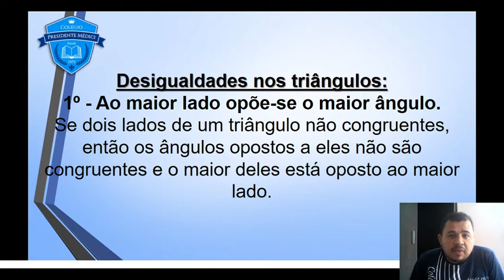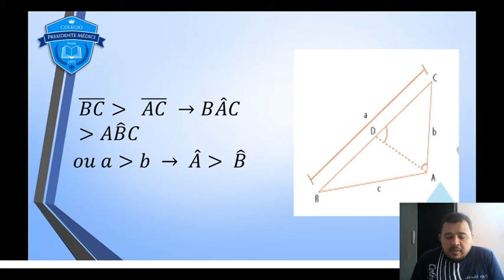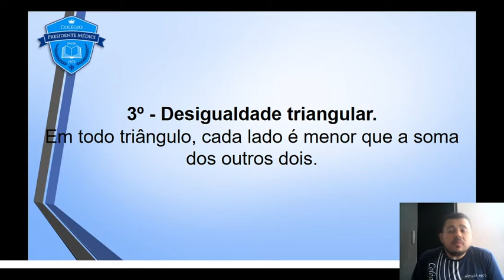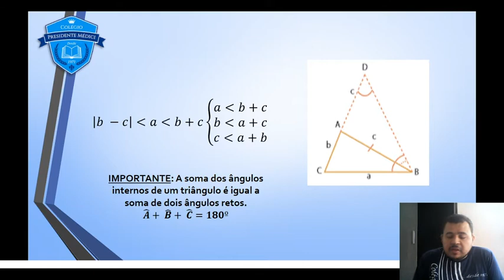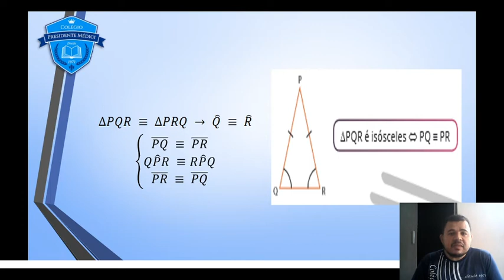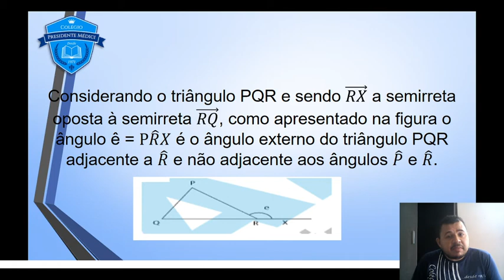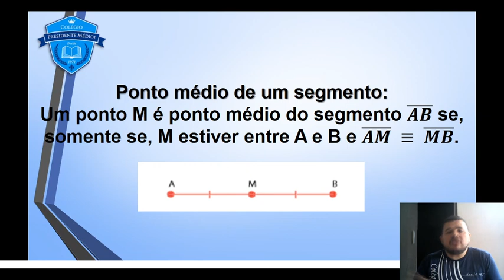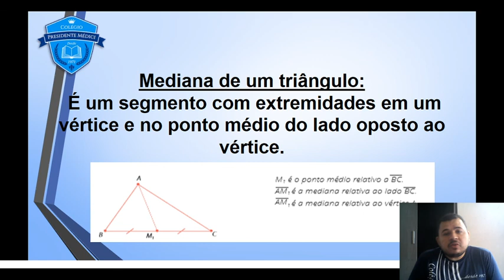Videoaula 01 - 1º Série EM - Matemática II